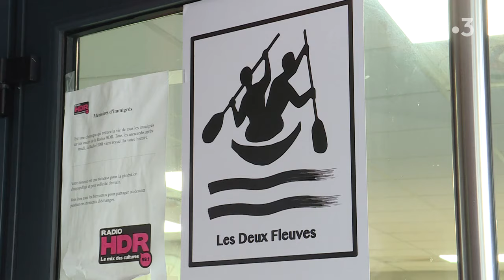Le resto africain de Rouen connu par le bouche à oreilles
A Rouen, on connait l'adresse par le bouche à oreilles, c'est un lieu typique, où l'on mange pour pas cher : c'est le restaurant sénégalais Les Deux fleuves. Ancienne cantine du foyer de travailleurs, la cuisine a été réaménagée dans un local plus vaste depuis quelques années. Les habitués représentent 90 % des clients, apparemment quand on a trouvé l'adresse, on ne lâche plus le filon !